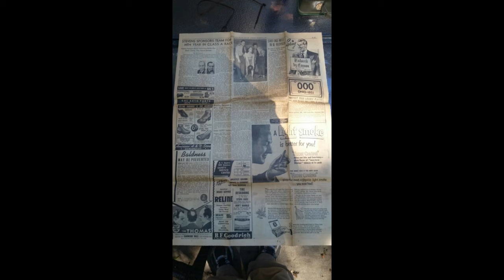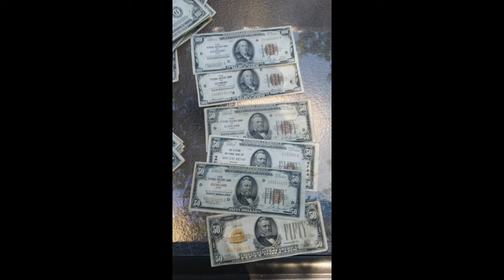Remodelaba su casa, y no creerás lo que encontró en su sótano 😱😱😱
Cuando se dispuso a limpiar y ver el estado en el que se encontraba las vigas que soportaban el suelo de madera, descubrió que el techo ocultaba una caja metálica bastante antigua...

MUCHAS GRACIAS...